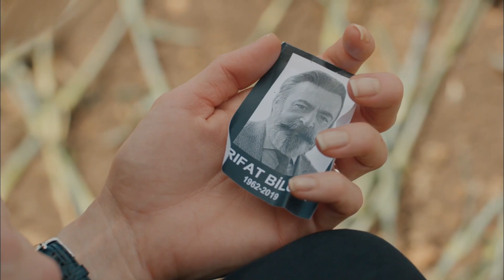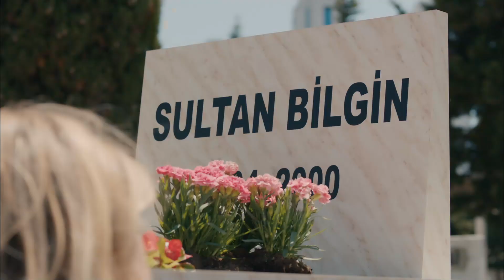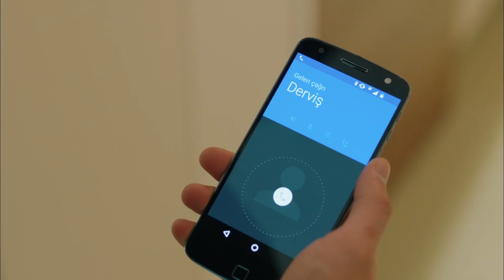Kuzgun'un Doğuşu #53 - Kuzgun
Kuzgun, Dila'ya tercih yaptırdı. YAZI MI
 TURA MI?

Oyuncu Kadrosu:
Kuzgun: Barış Arduç
Dila: Burcu Biricik
Ferman: Onur Saylak
Neşe: Tülay Günal
Güneş: Nilperi Şahinkaya
Derviş: Settar Tanrıöğen
Meryem: Hatice Aslan
Rıfat: Levent Ülgen
Ali: Aytek Şayan
Kartal: Caner Şahin
Kumru: Ahsen Eroğlu
Şeref: Erdal Küçükkömürcü
Şermin: İpek Erdem
Seda: Derya Beşerler

Yapım: Ay Yapım
Yapımcı: Kerem Çatay - Pelin Diştaş
Yönetmen: Bahadır İnce
Senaryo: Burcu Görgün Toptaş - Özlem Yılmaz